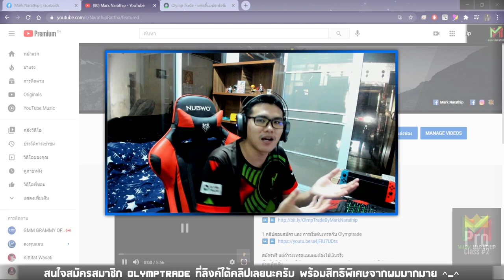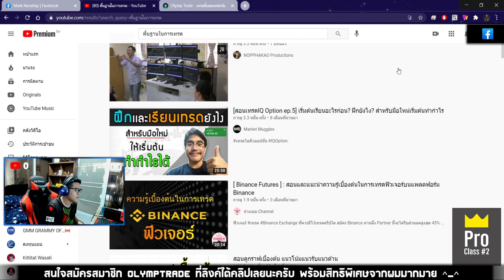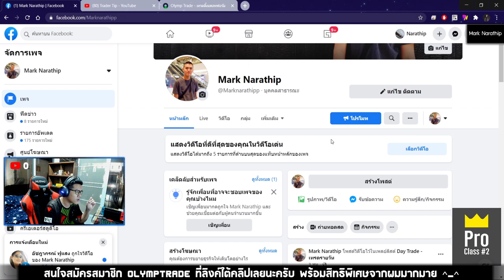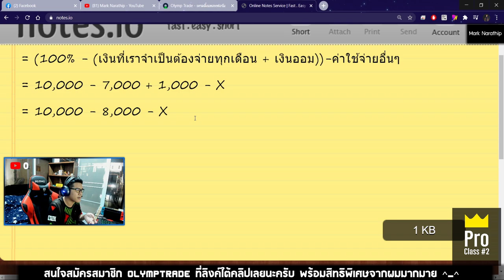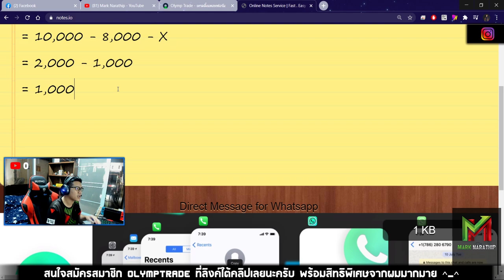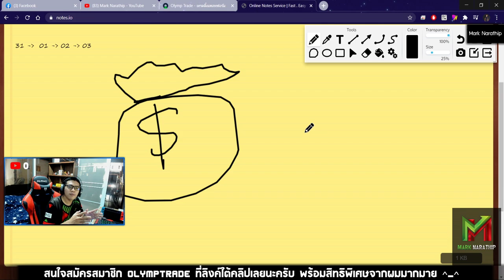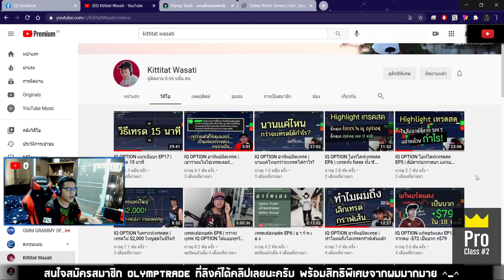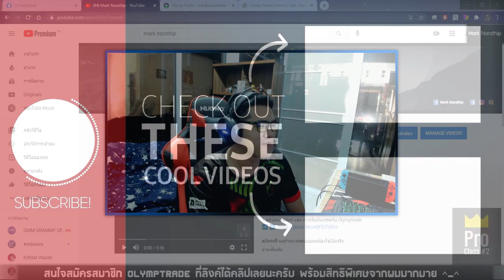Trader Tip Ep.13 : จุดเริ่มต้นของการเป็นเทรดเดอร์ 😍🥰